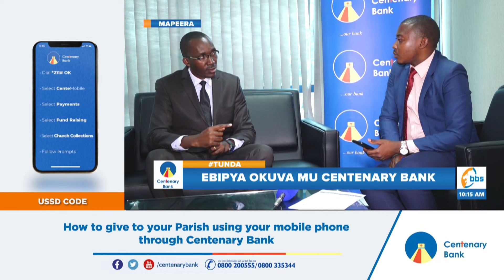Centenary Bank eraga weetuuse mu kuweereza eggwanga